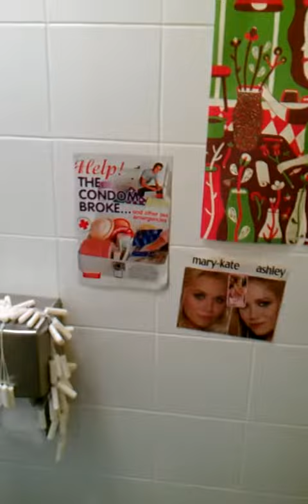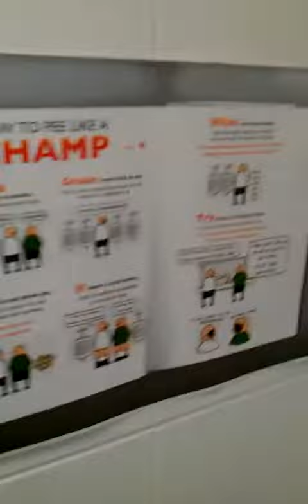Gay-ed up Boys' Toilets - Muckup Prank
This one wasn't me! =P